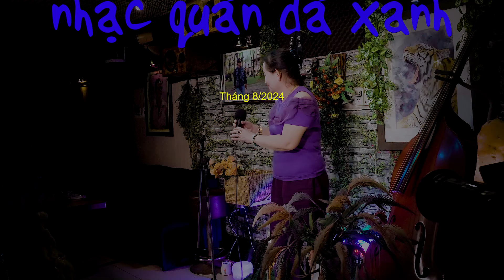Lan Hương - Buồn - Sáng tác : Y Vân - Thơ : Tạ Ký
Thân mời quý khách thưởng thức ca khúc "Buồn", sáng tác của nhạc sĩ Y Vân, thơ của Tạ Ký do chị Lan Hương trình bày tại Nhạc quán Đá Xanh.
Chương trình hát cho nhau nghe do nhạc sĩ Đỗ Dũng phụ trách tại Nhạc quán Đá Xanh - 260F Bạch Đằng p.24 q.Bình Thạnh thứ 6 hàng tuần vào lúc 20g00 đến 23g00.